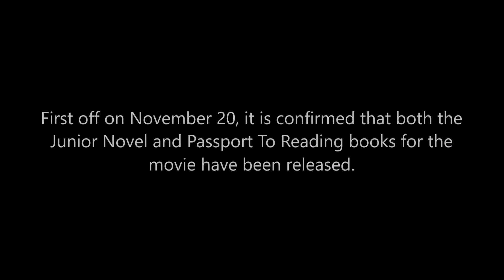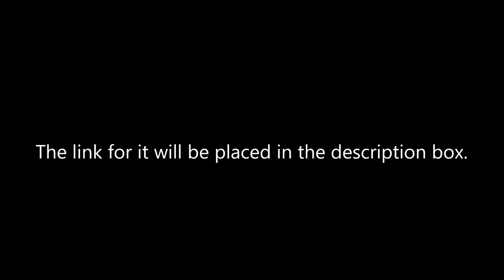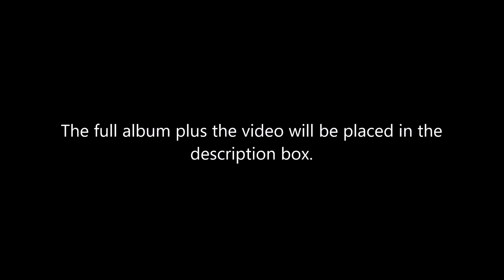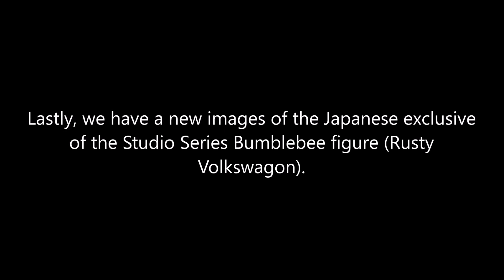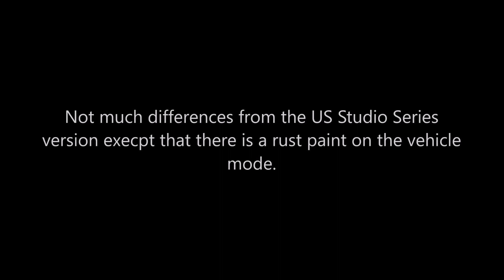Bumblebee: The Movie (Update 149): Optimus Prime and Bumblebee floats